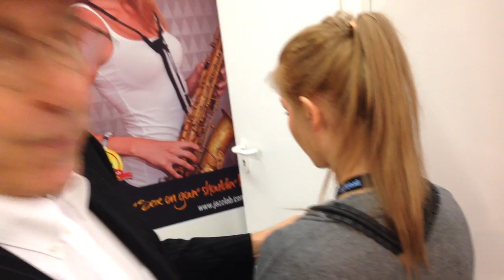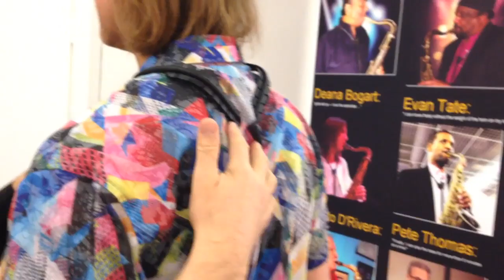JazzLab Saxholder introduced by the inventor @ MusikMesse 2014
Silvin Jancic of Switzerland introducing his invention - the revolutionary SaxHolder.
Interview to Mariachi SaxBoutique